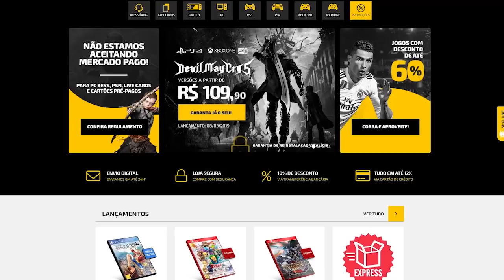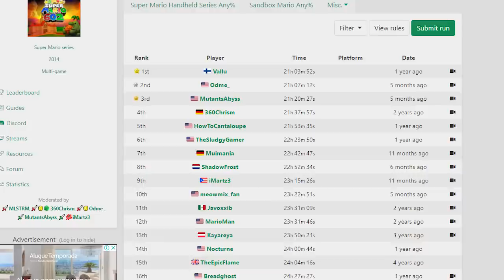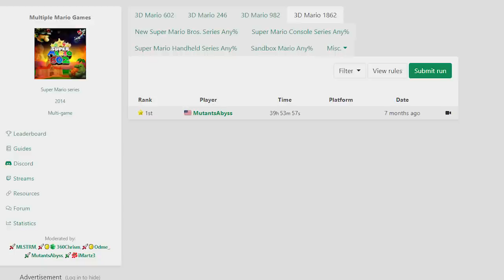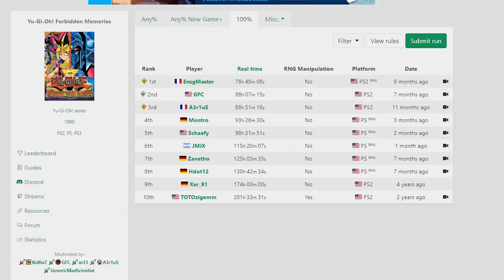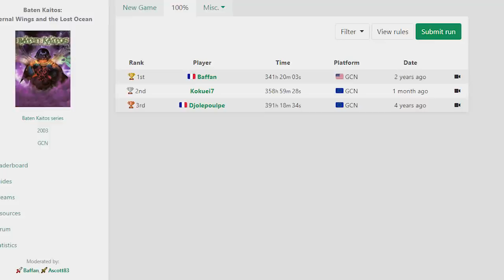As SPEEDRUNS mais SOFRIDAS e LONGAS dos JOGOS!